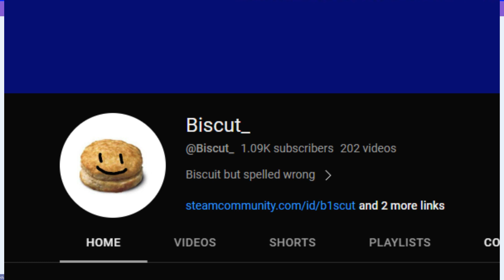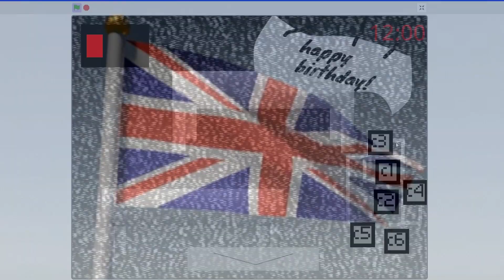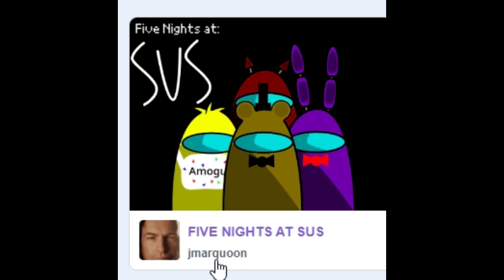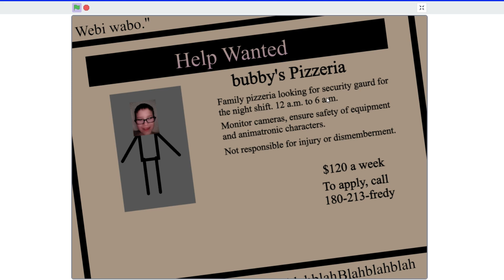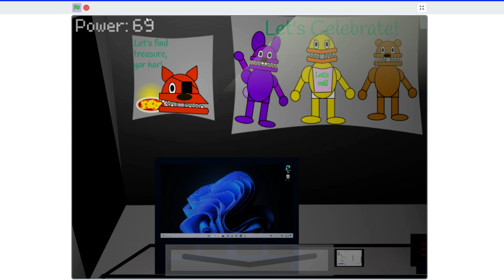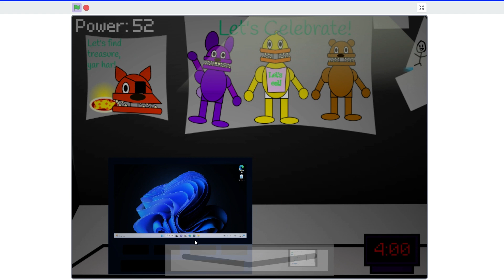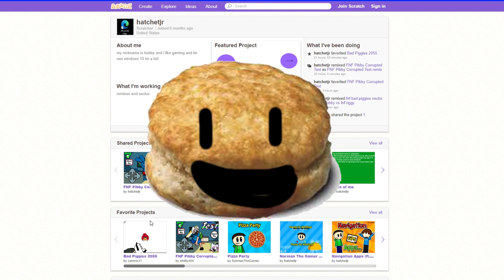Even More FNAF Fangames On Scratch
in this video, biscut_ hops into the wacky world of scratch once more to discover some of the weirdest and strangest fan games available will he discover a hidden gem or will it just be another bad game

0:00 intro
0:17 Sausage dark nights
2:16 Five nights at Sus HAS FLASHING LIGHTS
3:07 Five nights at Bubby's
6:10 outro